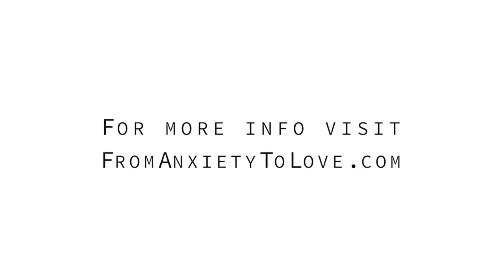A Course in Miracles and Healing Hidden Beliefs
In this vlog, I share my experience of uncovering a hidden belief that I didn't even know I had. Uncovering our hidden beliefs and looking at them WITH Spirit is how we allow our fearful beliefs to be undone. Peace then happily returns to awareness.